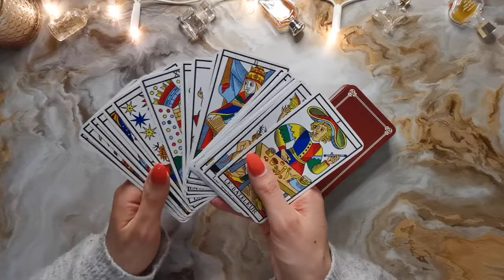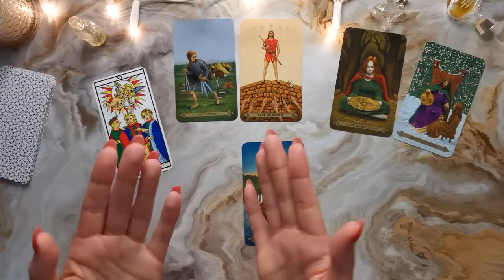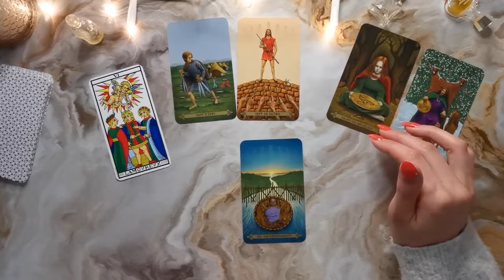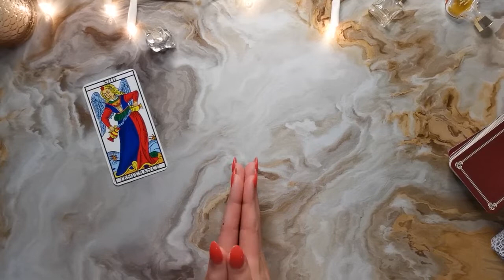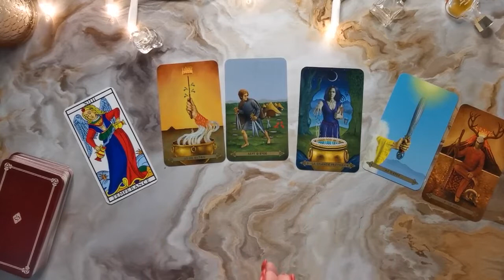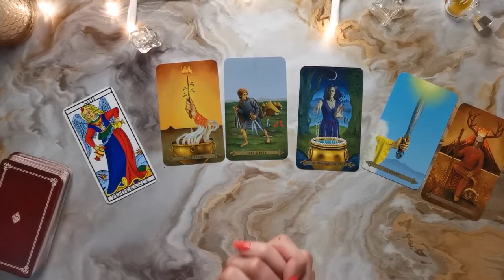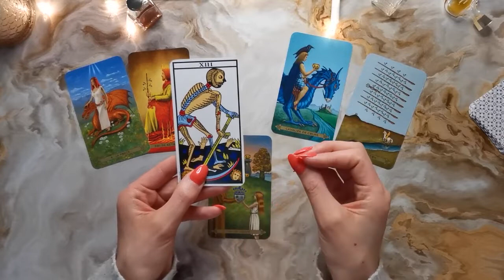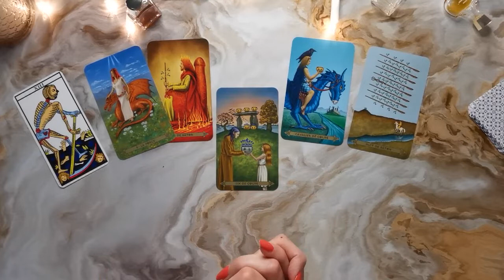⭐️GUIDANCE pour MARS 2022 🔮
☀️ POUR SOUTENIR MA CHAINE,VOUS POUVEZ :
GRATITUDE 🙏 💕
Pour aller directement au tirage de votre choix :
Choix 1 : 02:06
Choix 2 : 14:47
Choix 3 : 25:36

🎲 Jeux utilisés dans cette vidéo :
-Tarot de Marseille
-Tarot Celtique

Ceci est une guidance générale ✨
Merci de faire preuve de discernement et de comprendre qu’elle ne peut parler à tout le monde. Ecoutez avec votre 💗 et ne prenez QUE ce qui résonne juste pour vous. 🌸 Ces vidéos ont pour objectif de vous reconnecter à vous-même, (ré)apprendre à vous écouter, créer des prises de conscience libératrices pour vous permettre d’avancer sur votre chemin de vie.

🙏 GRATITUDE pour votre présence sur ma chaine !